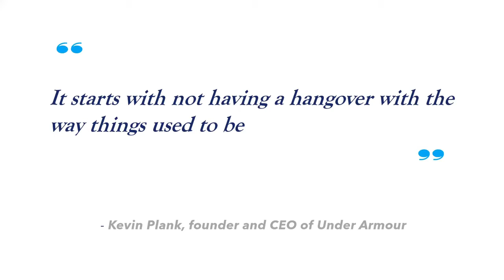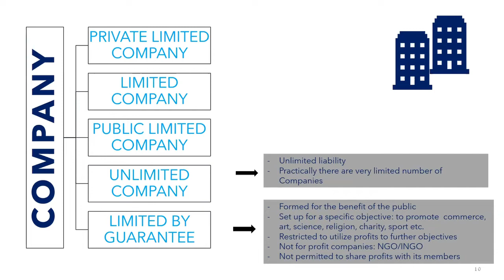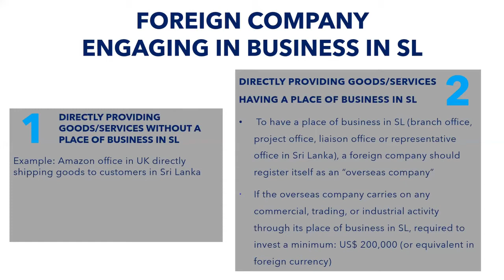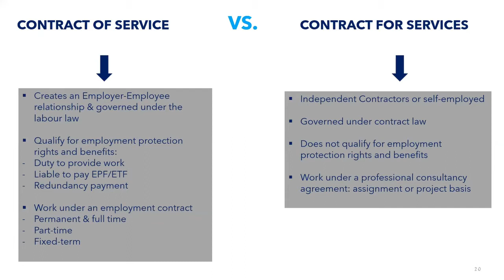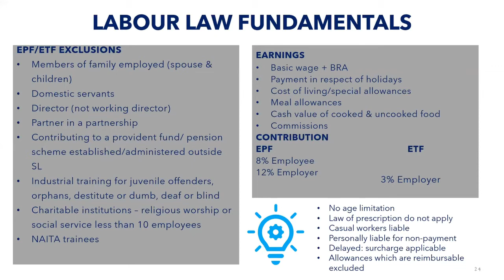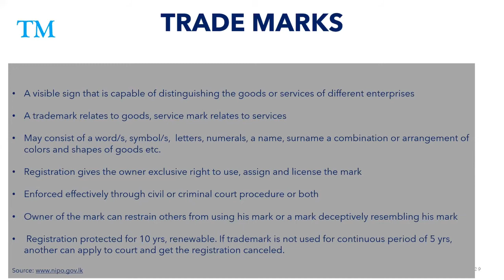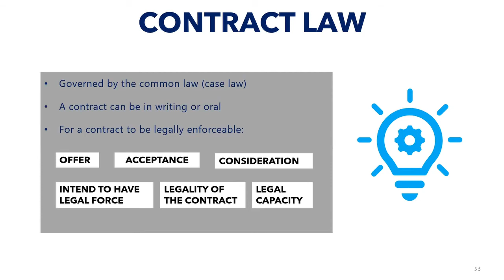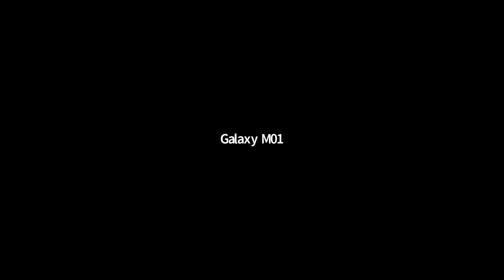Start It Right Legal Basics For Entrepreneurs Webinar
Start it right - Legal basics for entrepreneurs webinar By Gayani Ranasinghe.
Gayani is an Attorney-at-Law. Consultant in Human Resource Management & Specialist in Labour law.
Let her help you to Start it right.

Topics covered:
Business Registration
Formalize the Business Structure
Familiarize with Labour Law
Understanding Intellectual Property
Effective Contract Management

Edulink International Campus is a major Sri Lankan private higher educational institute with a global outlook and a real-world focus. Our engaged and grounded approach to education and research is highly valued and trusted by employers and government business. We are an ambitious and collaborative institution that seeks to equip our students and graduates with the skills they will need in an increasingly disrupted and challenged world.

We are partnered with the prestigious University of Northampton, UK. Which is a TEF gold rated University. So you can be rest assured of the quality and the recognition of the qualification you receive.

Come, join Edulink and get a world-class qualification.